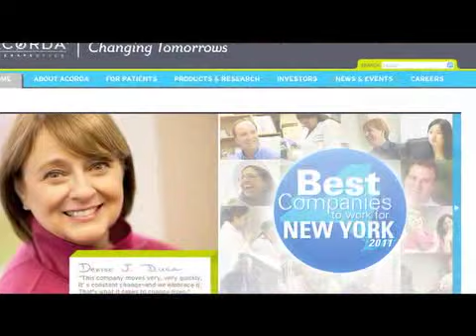Acorda Therapies for Cardiovascular and Nervous System Disorders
Everything we do is aimed at improving the lives

Of the millions of people with nervous system disorders who are in need of new therapeutic options. We never forget that these people may include our own family members or friends, and that these are not just diseases to be treated, but people who need help to make their lives, and those of their loved ones, better.

In this section, you’ll meet some of the people at Acorda who are taking new approaches to developing medications that provide hope for people with nervous system disorders – and go beyond the walls of the company to improve lives. You’ll also find out how our partnerships and grant program are advancing research and education, and the process for submitting grant requests.